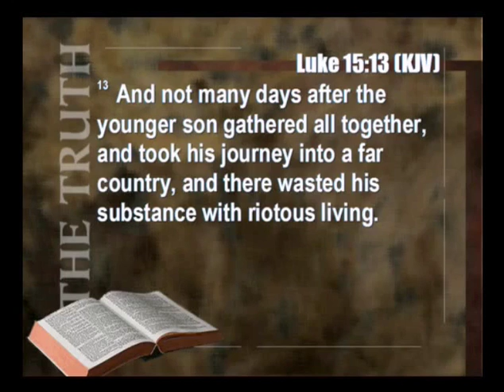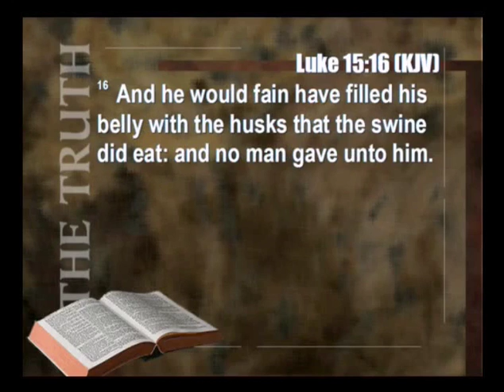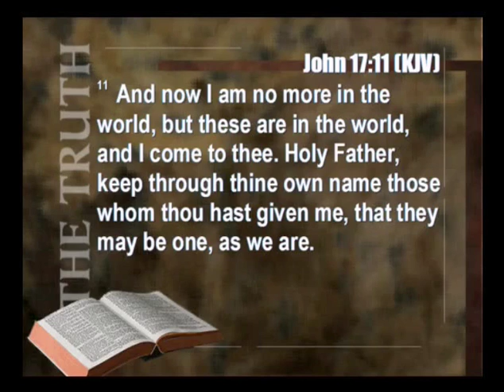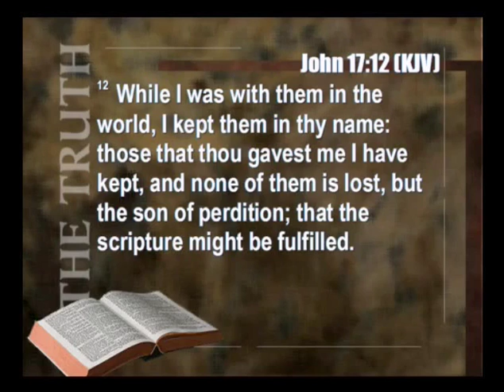Evangelist Paulette Foster TM Camp 2015